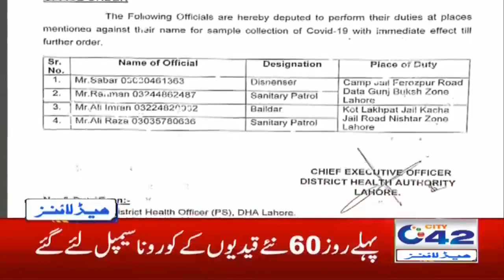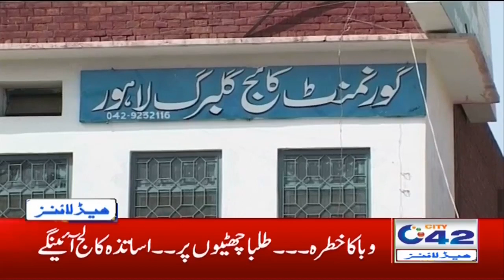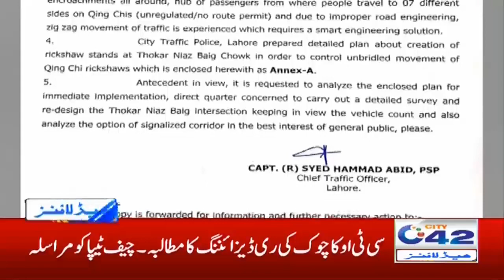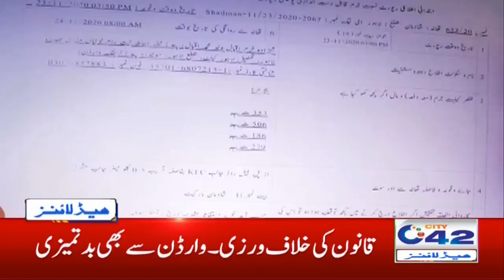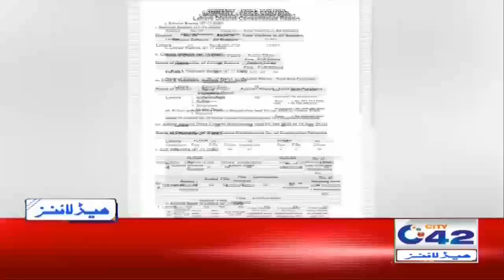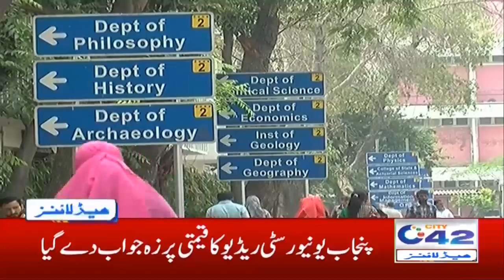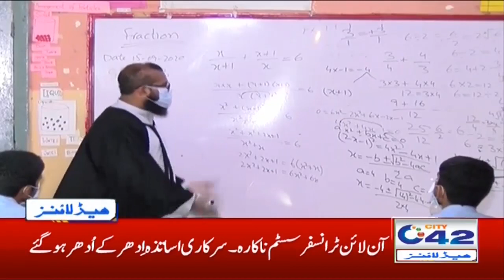5am News Headlines | 29 Nov 2020 | City 42